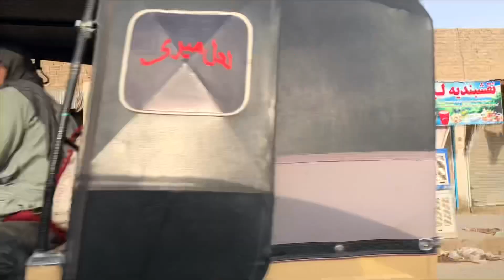Ride Kandahar City a day Before Ramazan | Vlog | Afghanistan | 2021 | Qawi Khan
Ride Kandahar City A day Before Ramazan | Vlog | 2021 | Afghanistan | Qawi Khan

I have ride Almost whole city of Kandahar in this Vlog , you Will see the most famous Areas of Kandahar city at this clips here is so crowd at the  Kandahar city Coz tomorrow is Ramadan, people are preparing themselves for Ramadan, please watch and enjoy